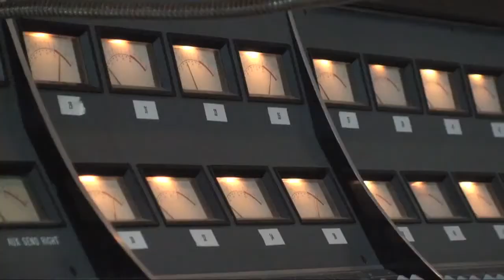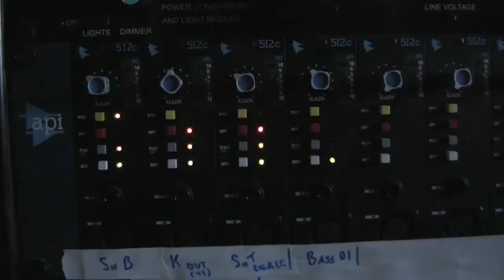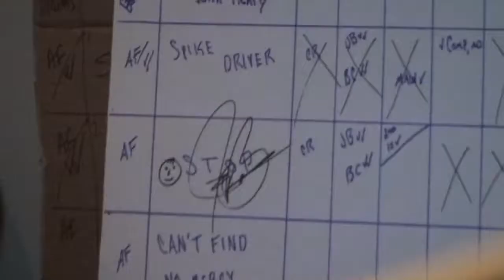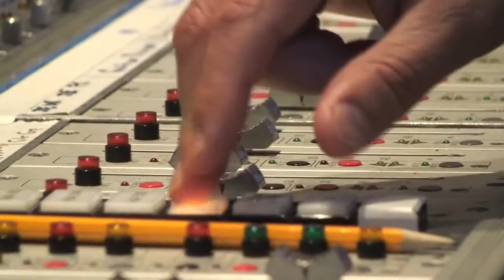Joe Bonamassa - Stop